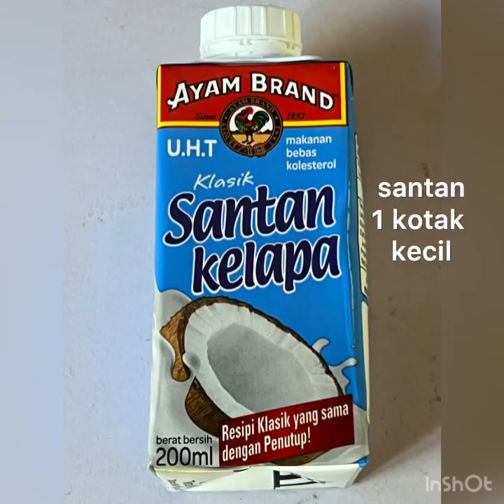Ikan Percik Terengganu Style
Bahan-Bahan
1-Bawang merah-10biji
2-Serai-4 batang-(2 batang hiris halus-halus & 2 batang di ketuk-ketuk)
3-Halia
4-1 sudu besar cili boh
5-Sedikit halba
6-1/2 keping gula melaka-(yang kecil)
7-Ikan kembung / selayang @ ikan sardin
8-Asam keping-1 keping kecil

Cara-cara
1-Refer pada video yea.